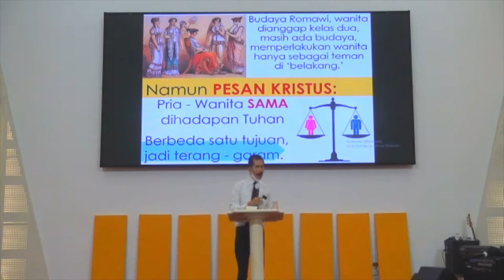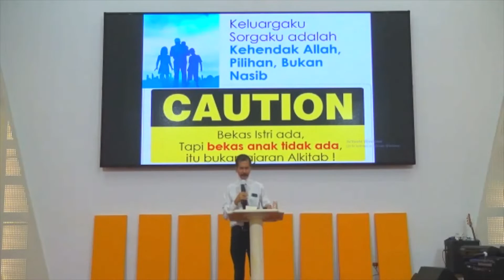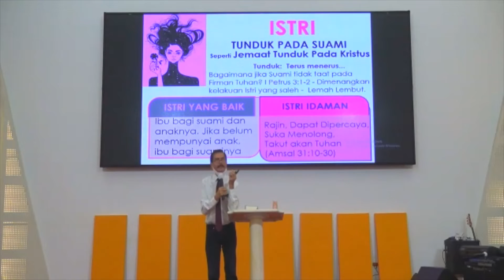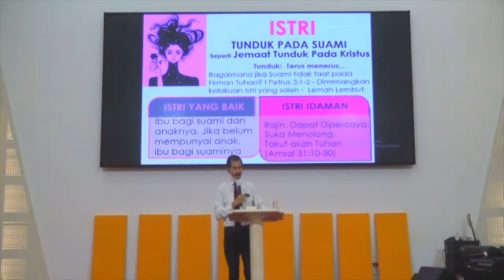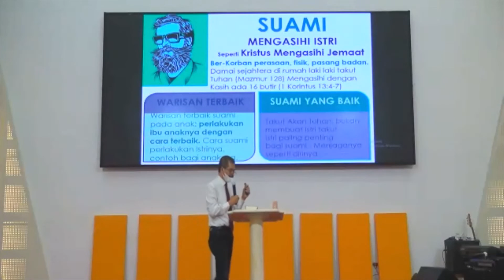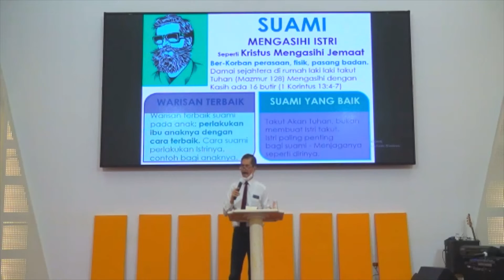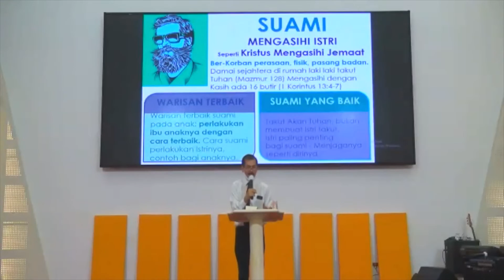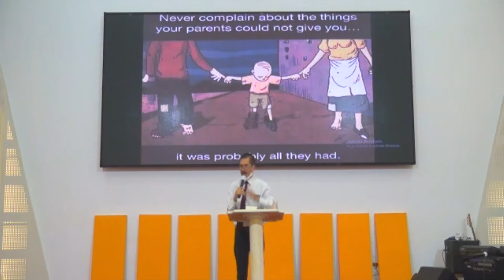Seminar Keluarga (Part 1) | KELUARGAKU SURGAKU ~ Pdt. Z. P. Sihombing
Siaran Ulang
16 Nov. 2021